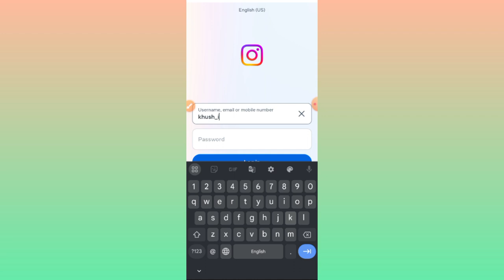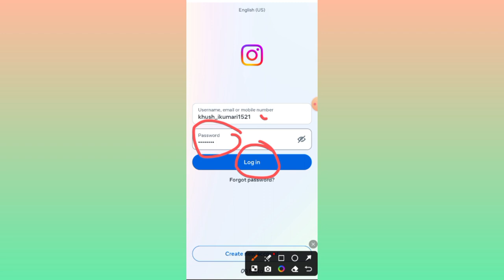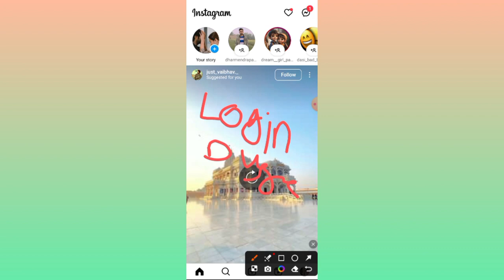Instagram Id Dusre Mobile Me Login Kaise Kare | How To Login Instagram Account Another Mobile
Your Question:-

Instagram Id Dusre Mobile Me Login Kaise Kare
How To Login Instagram Account Another Mobile
Instagram account login kaise kare
dusre mobile me instgram login
how to login Instagram new phone
new mobile me instgram login kaise kare